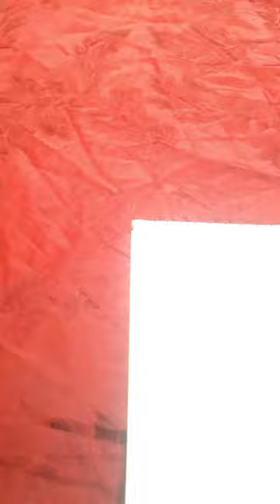This is so deep🥺❤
On this channel I always try to show the easiest way of drawing and Painting. From here you can improve your drawing skills. Hope you enjoy my videos and find them

helpful!!